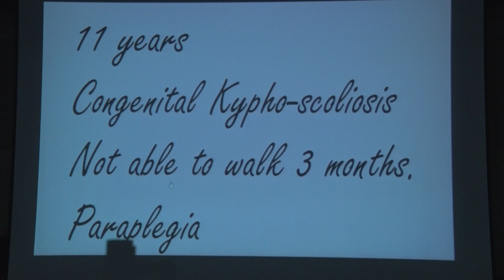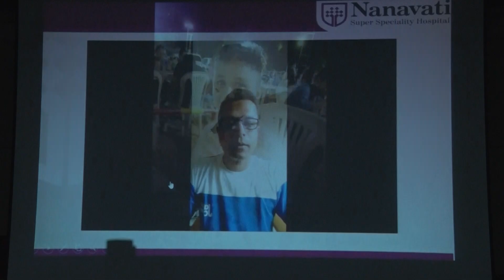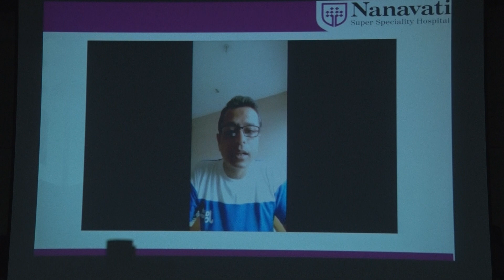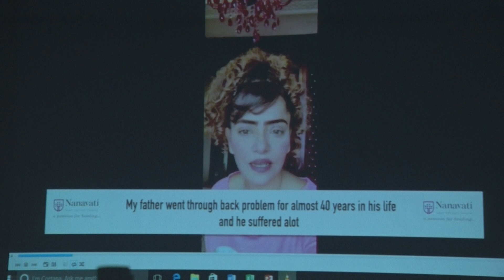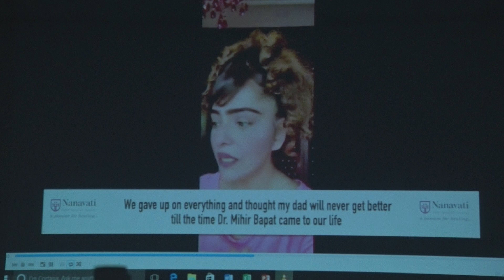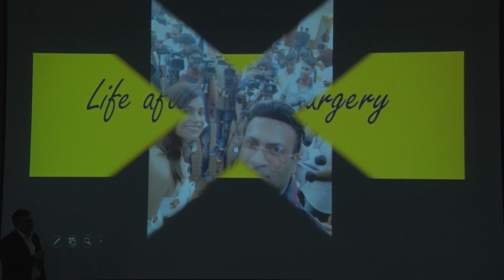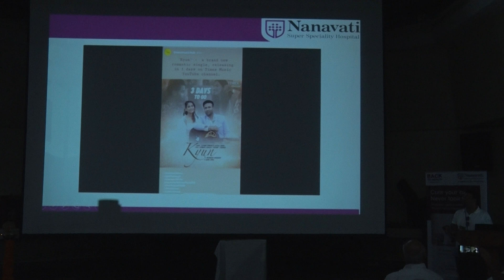Nanavati Hospital | Back To Health | Support Group Meet 2019 | Dr. Mihir Bapat | Part 8